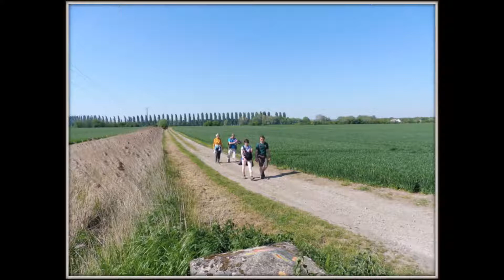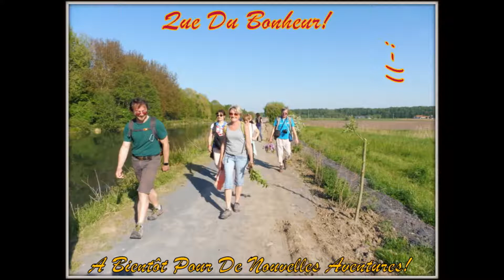Balade sur les berges de la scarpe n°43